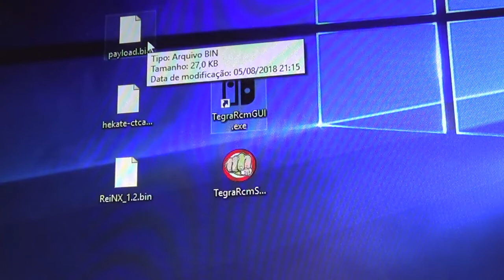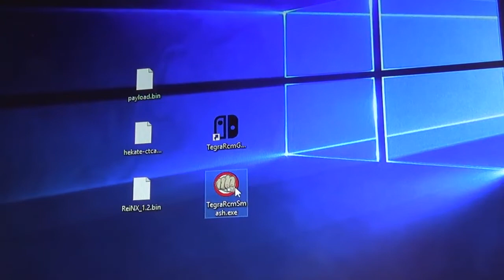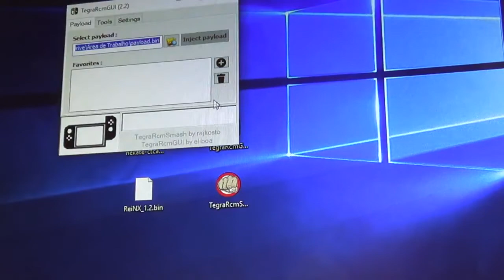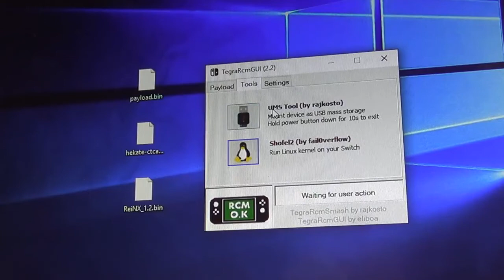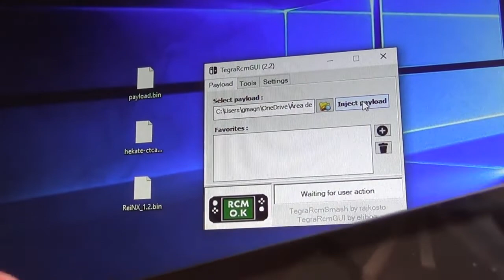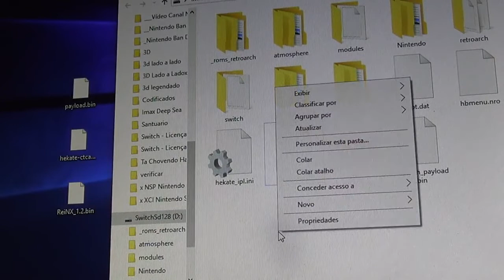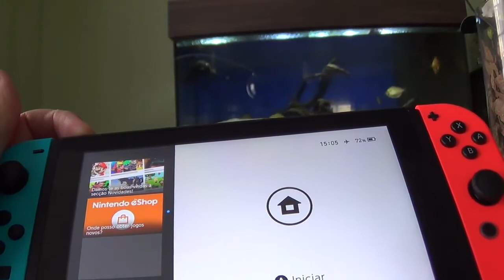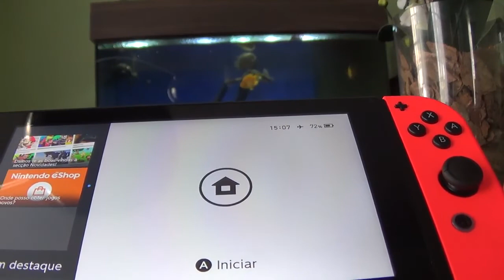O Que É? E Quais as Diferenças entre alguns Injetores de Payload para Desbloqueio Nintendo Switch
Nesse vídeo vou explicar rapidamente o que é "payload" e como usar os "Injetores de Payload" para realizar o desbloqueio do Nintendo Switch, fazendo algumas comparações entre 3 modelos de vários disponíveis.